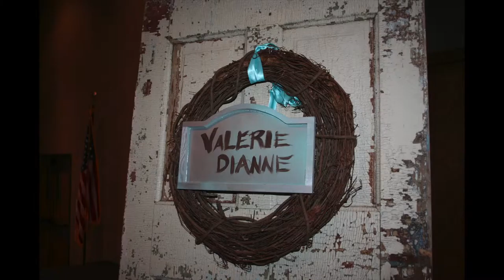BenjaminValerie April 26, 2015